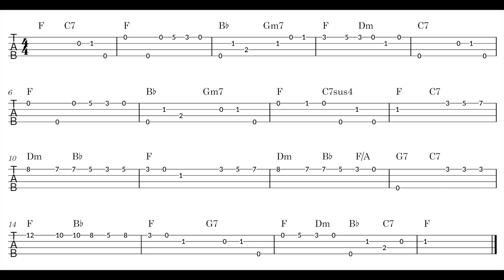Danny Boy - Easy ukulele tabs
This video shows you how to play Danny Boy with ukulele tabs for C-tuning. Chord symbols are included. You can play along with the backing track when you have memorized the music. I suggest you learn small segments, a bar or two at a time. Note that in this tablature version, I have used the fourth open string for note G. You can play the same G on the second string fret three.